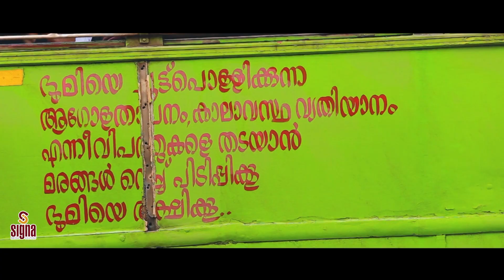ഇത് പാണ്ടിക്കാടിന്റെ ക്യാമ്പസ് | Is the campus of Pandikkad